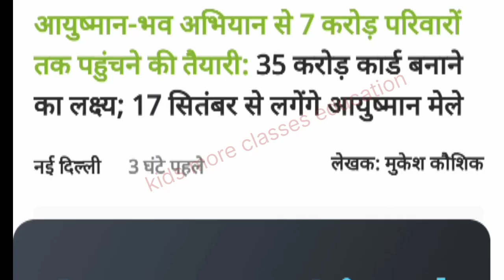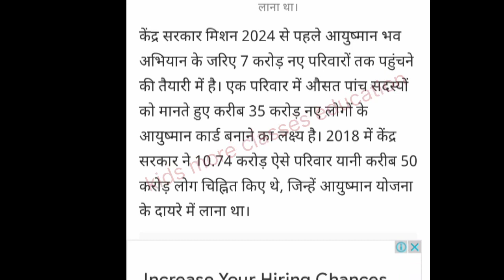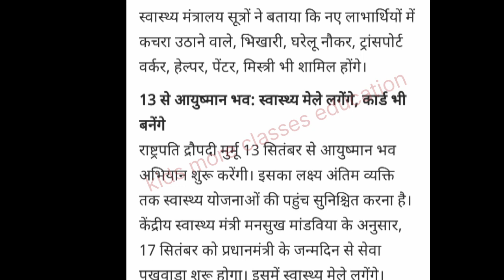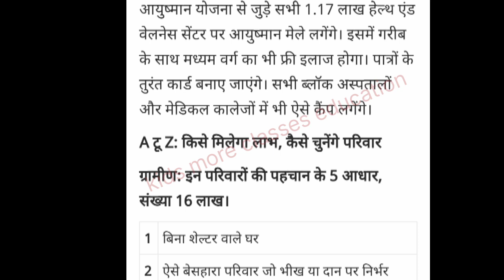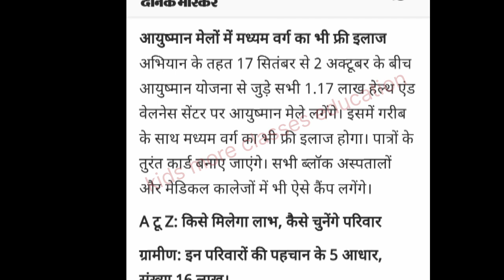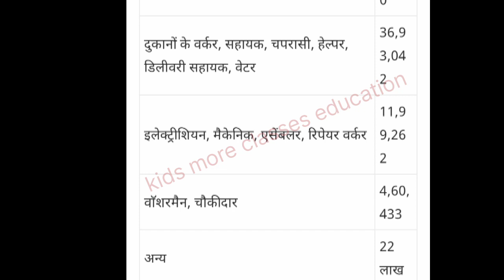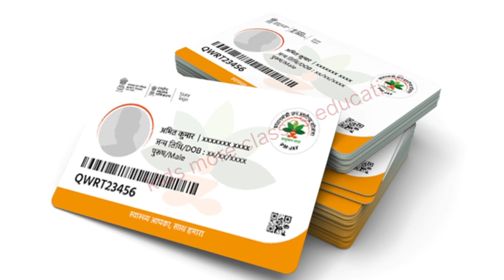आयुष्मान भव अभियान सभी जिले में 13 सितंबर से लगेगा कैंप 60000 लोगों को मिलेगा लाभ राष्ट्रपति का आदेश